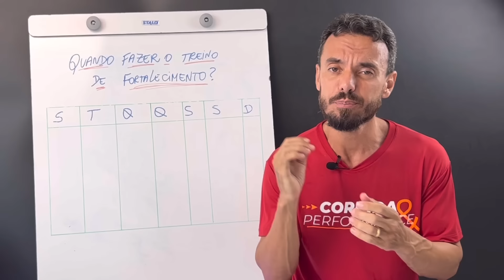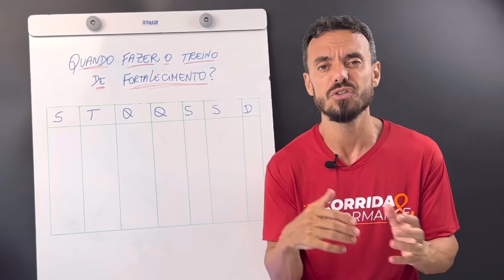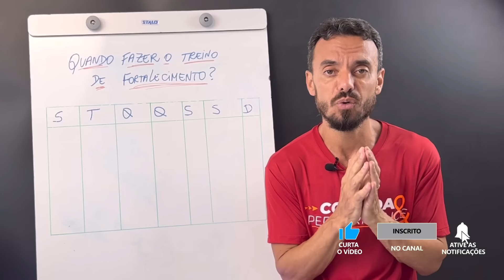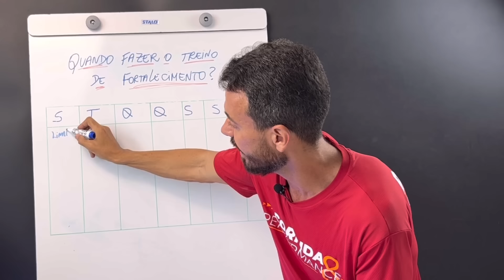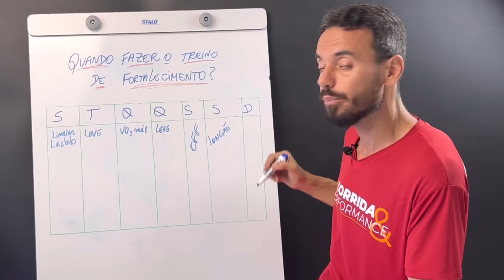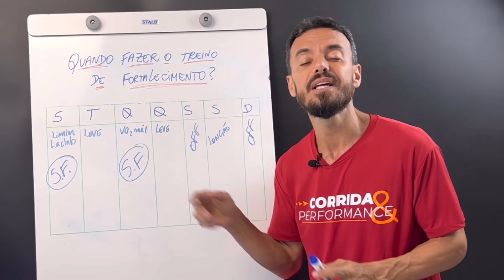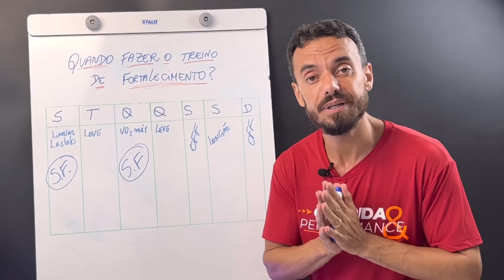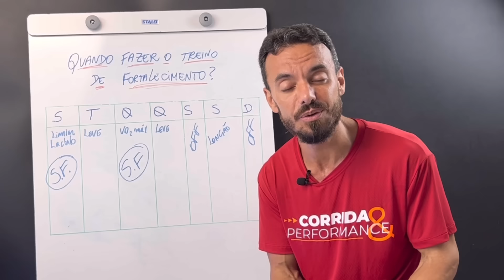Como planejar o fortalecimento para corredores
Ter um corpo forte é fundamental para evoluir na corrida de maneira segura e afastar o fantasma das lesões que tanto nos assombra. Assim, incluir uma rotina de exercícios com pesos é fundamental para que o corredor desenvolva potência, resistência, força e finalmente velocidade por longas distâncias. Uma dúvida comum é quando encaixar essa rotina de fortalecimento durante a semana. No vídeo de hoje explico bem direitinho. Fiquem ligados!

Siga o nosso Instagram: @corridaeperformance
VENHA TREINAR COM A GENTE!!!

Se nossos vídeos têm contribuído para a sua evolução na corrida, e eu sei que tem ;-), ajude nosso canal a crescer. tornando-se membro. A contribuição é bem pequenininha mas significa muito para o canal. Conto com vocês.

O Prof. Valdir Braga é autor dos livros:

O CÉREBRO DO MARATONISTA
OS PILARES DA PERFORMANCE HUMANA